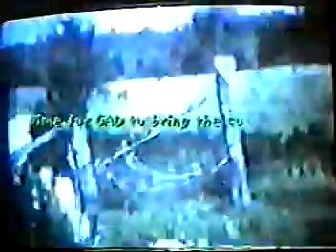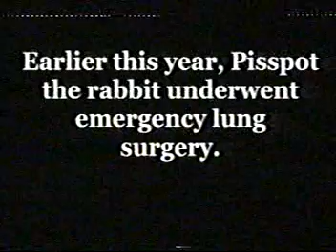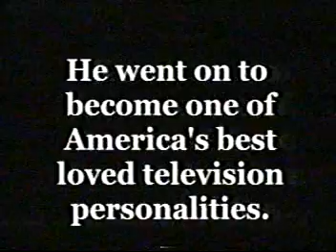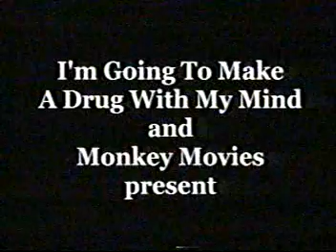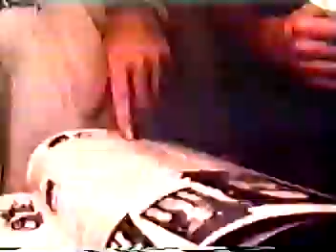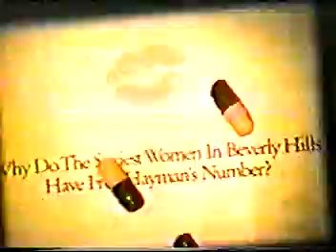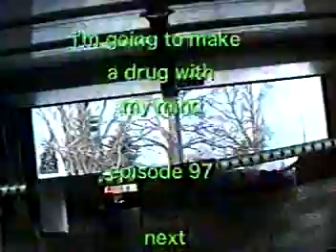I'm Going To Make A Drug With My Mind 97 - Sex And Drugs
A song about GAD being GAD, Death Rides A Big Wheel, Motley hangs out with a drugged Pisspot, Pisspot crashes and burns on open mic night at the comedy club, GAD in Geneseo, Pisspot dies on the table, HYPNO-VISION and an old 8mm film of a college party, Pisspot rates the bad public horse sculptures in Rochester, Man on the street in Greensboro, NC, and finally, Motley takes a blow to the head in Rochester's Most Popular Band Contest. They lose.
It's another 1 HOUR SPECTACULAR!